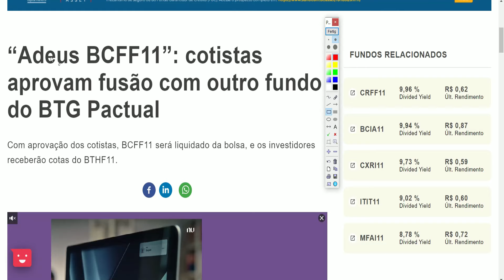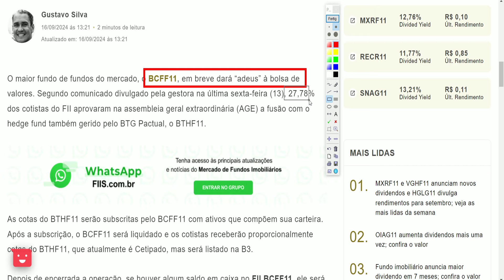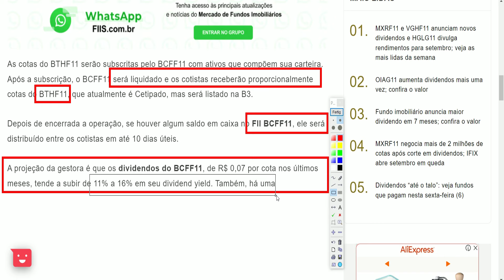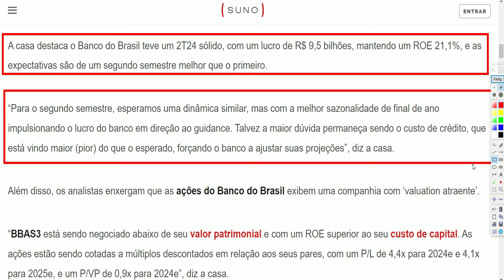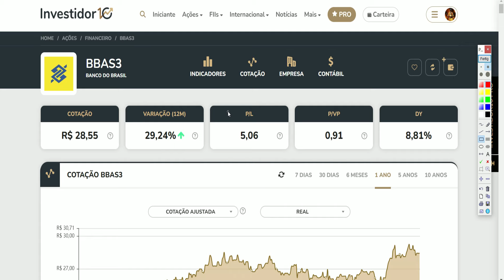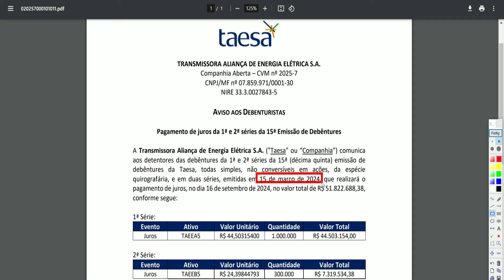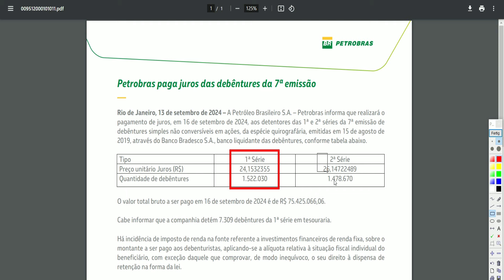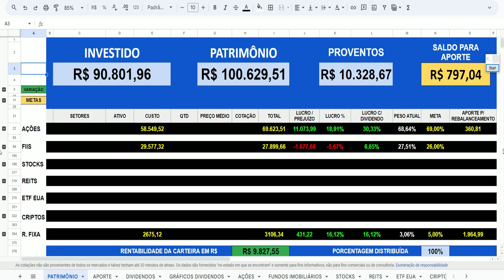PAGAMENTO DE JUROS: TAESA e PETROBRAS! BBAS3 AÇÃO BARATA E DIVIDENDO ROBUSTO! BCFF11 O QUE ACONTECEU